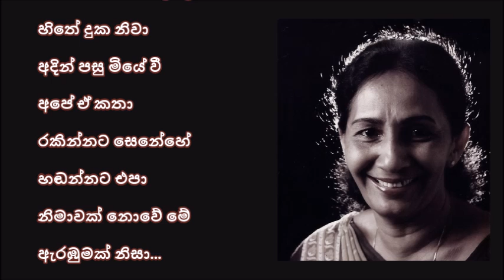Nethin Netha Balala - නෙතින් නෙත බලා ලා Rohana Bogoda/Daya de Alwis/Stanly Peiris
නෙතින් නෙත බලා ලා
හිතේ දුක නිවා
අදින් පසු මියේ වී
අපේ ඒ කතා...
රකින්නට සෙනේහේ
හඬන්නට එපා
නිමාවක් නොවේ මේ
ඇරඹුමක් නිසා

ඈත් බව දැනී ලා
ඔබේ හා මගේ
දුරක් ආ නිසා දැන්
දුකක් මේ වගේ.

මහා සාගරේ සේ
තිබුණත් හිතේ
කුමට හිමි වුණා දෝ
නොහිමි ආදරේ.

රකින්නට සෙනේහේ
හඬන්නට එපා
නිමාවක් නොවේ මේ
ඇරඹුමක් නිසා...

පතන්නට පවා මා
වරම් අහිමි වූ
හැඟීමක් රිදුම් දේ
හෙට ට උරුම වූ...

දිනන්නට කිසිත් නෑ
ලොවේ මින් මතූ
මගෙන් ඔබ ඈත් වී
ගියායින් පසූ...

ගී සංකල්පනාව : දයා ද අල්විස්
තනුව සහ සංගීත නිර්මාණය : ස්ටැන්ලි පීරිස්
ගායනය : රෝහණ බෝගොඩ